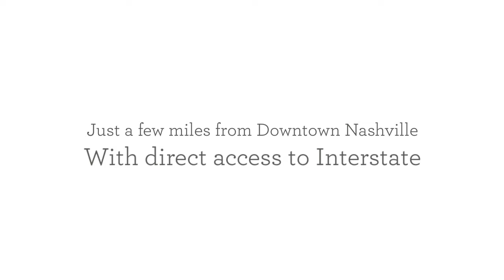Nashville Land Tracts For Sale | Kristi Miller & Southern Homes Real Estate | Monticello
Monticello St provides one border to these adjacent parcels which offer an elevated perspective of the Northeast Nashville Cityscape.